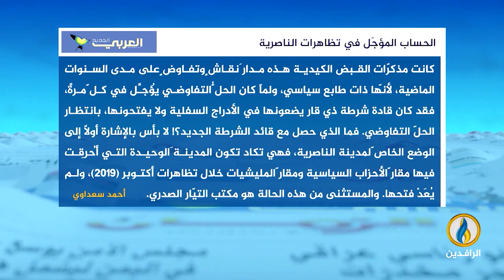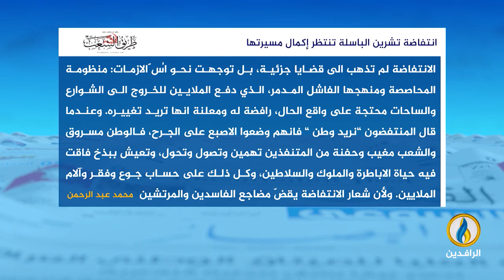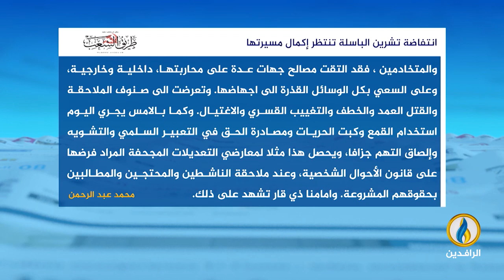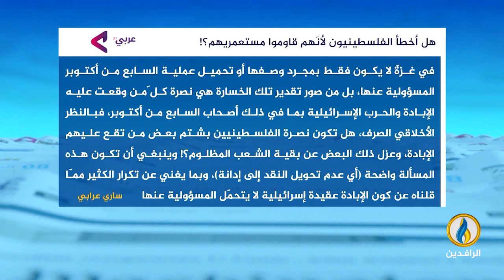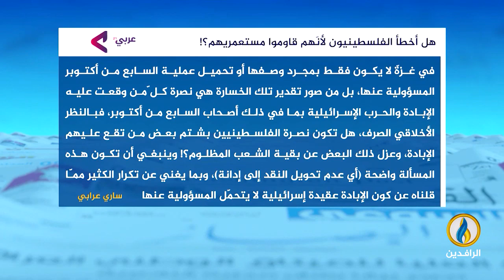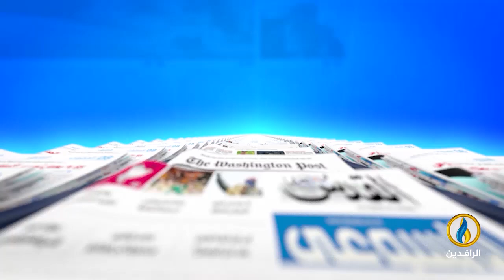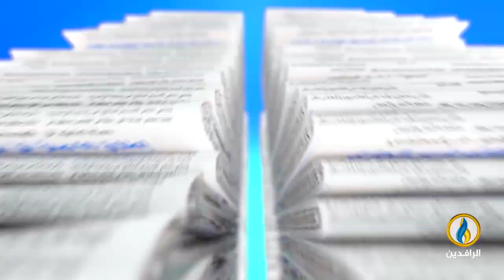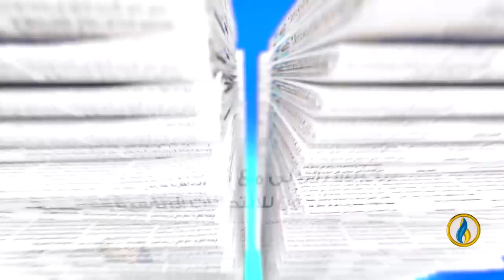صدى_الأقلام | 23 - 10 - 2024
تقديم:
نياز نهاد